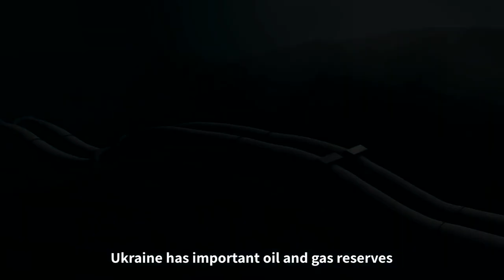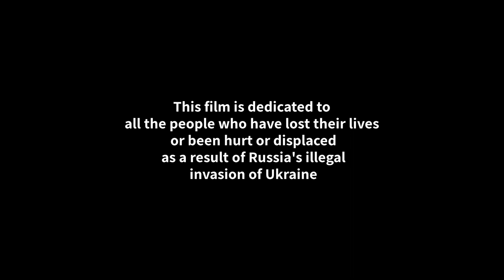BURNING BRIDGES (Official Music Video)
Official video for Bear Wires' recording of 'Burning Bridges'. This song is a track from 'Crossing Borders', the debut album by the Bear Wires band - full album release date 1st September 2023.  Do the song's lyrics offer relevance to conflict in Europe? View the short film that doubles as a music video for one perspective.

Access to our music:
This is a strictly non-commercial record. We don't make music in order to make a living out of it. Any surplus from making and distributing this recording will go to two hospices (one in Wales, one in England, consistent with the theme of 'Crossing Borders'). We hope you feel this is a good approach and feel able to support our work by subscribing to this channel and by following our music by playing our record releases on YouTube and on the popular streaming channels.

If you want to retain the tracks on your device/s or if you'd like to contribute directly to our work in raising funds for hospices you can buy the tracks on our Bear Wires site at Bandcamp .com. Feel free to subscribe to our channel. Search for 'BEAR WIRES' and follow us at the Bear Wires sites on Spotify, Bandcamp, Soundcloud and Facebook. If you enjoy our music remember to click 'subscribe', 'like', 'save to favourites' etc and play our songs on repeat on the relevant platform as this will help us with the streaming income to the charities.
We hope that you like this record and film as much as we enjoyed making them. Hwyl! - Glyn.

Credits & rights:
2022 English language version arranged & performed by Bear Wires (Glyn Roberts & John Miller).
Song originally composed with Welsh lyrics by Gareth Bonello (aka The Gentle Good) (c)(p) Sain (Wales) Records 2010. English language translation by Glyn Roberts of Bear Wires 2022.
Produced by John Miller & Glyn Roberts.
Recorded at Cloud View Studio, Congleton, Cheshire, UK.
Released by Strawberry Jam Records & distributed by Distrokid to all major streaming platforms.
All rights to this sound recording reserved.
Youtube licence applies.